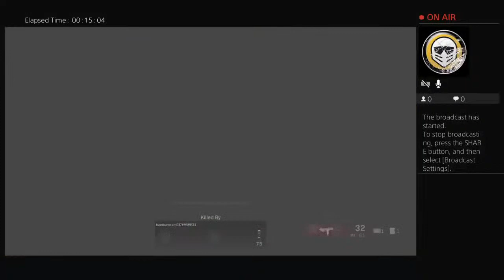Cod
Vids and stream